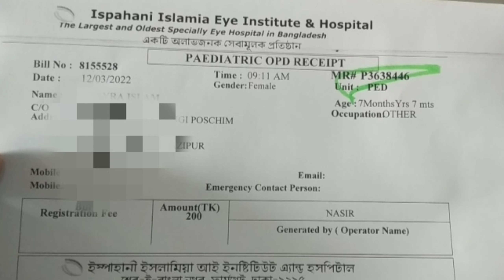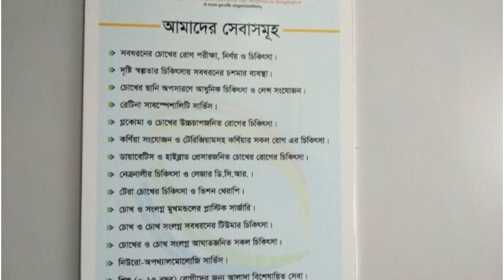ইস্পাহানী ইসলামিয়া আই ইনস্টিটিউট এন্ড হসপিটাল। খামারবাড়ি, ফার্মগেট, ঢাকা।নাম্বার :- 09610998333.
ইস্পাহানী ইসলামিয়া চক্ষু ইনস্টিটিউট ও হাসপাতাল বেসরকারী ব্যবস্থাপনায় শুধুমাত্র চোখের জন্য বিশেষায়িত একটি হাসপাতাল। এর প্রতিষ্ঠাতা মির্জা আহমেদ ইস্পাহানি।[১]

ইস্পাহানী ইসলামিয়া আই ইনস্টিটিউট এন্ড হসপিটাল￼

ইস্পাহানী ইসলামিয়া আই ইনস্টিটিউট এন্ড হসপিটালের মনোগ্রাম

অবস্থান
খামারবাড়ি

ফার্মগেট

ঢাকা-১২১৫

বাংলাদেশ

তথ্যবিদ্যালয়ের ধরনব্যক্তিগত উদ্যোগ, শহুরেপ্রতিষ্ঠাকাল২৯ জুলাই ১৯৬০কার্যক্রম শুরু২৯ জুলাই ১৯৬০প্রতিষ্ঠাতামির্জা আহমেদ ইস্পাহানিবিদ্যালয় বোর্ডইস্পাহানি গ্রুপইনস্টিটিউট ও হসপিটালশুধুমাত্র চোখের জন্য বিশেষায়িত একটি হাসপাতাল।অনুমোদনকারীঢাকা বিশ্ববিদ্যালয়বিদ্যালয়ের কার্যসময়২৪ ঘণ্টাক্যাম্পাস১টিক্যাম্পাসের ধরনইট, পাথর ও কাঠওয়েবসাইটঅফিসিয়াল ওয়েবসাইট